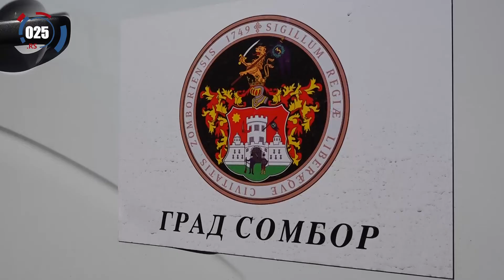Isporuka paketa podrške penzionerima u Gakovu i salaškim naseljima